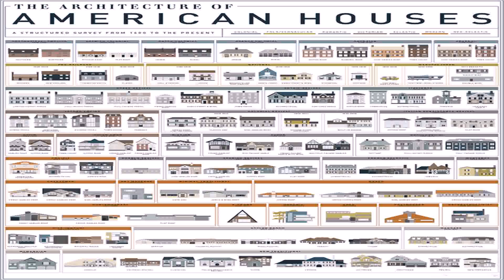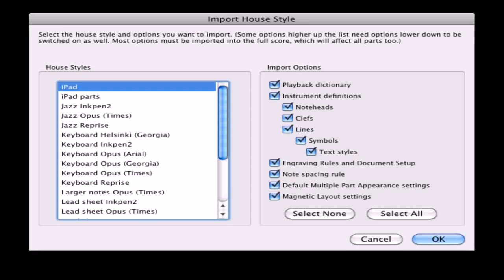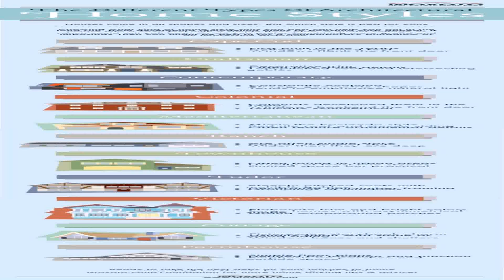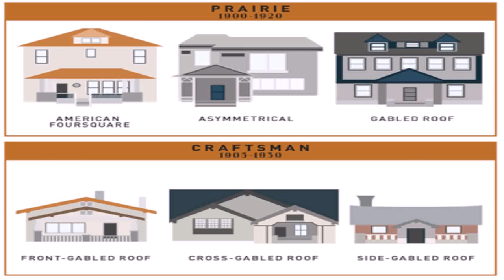House Styles 07 (see description) (see description)